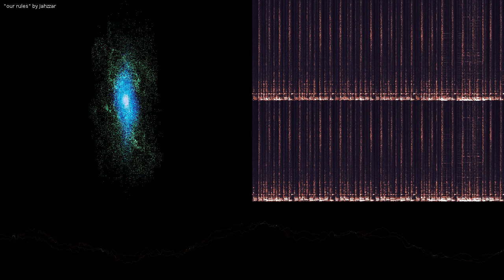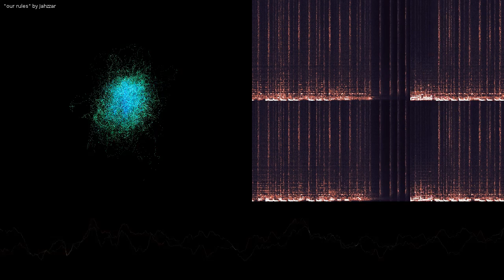our rules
“our rules” by Jahzzar